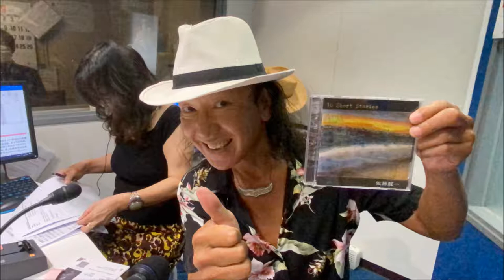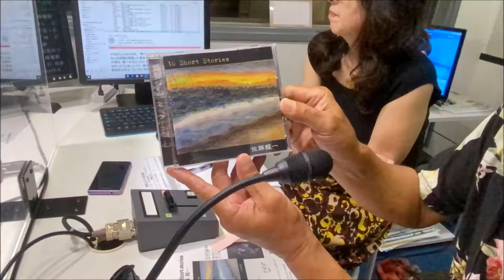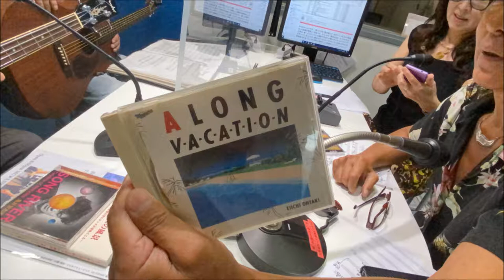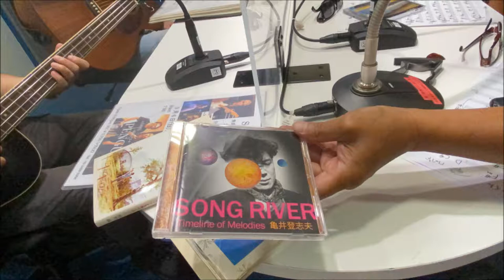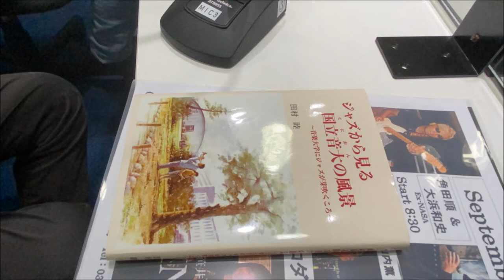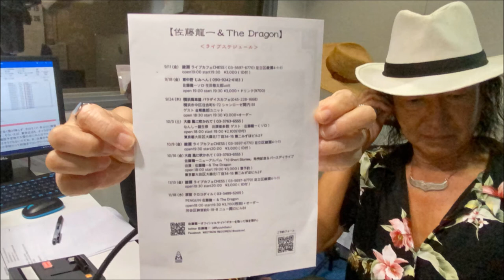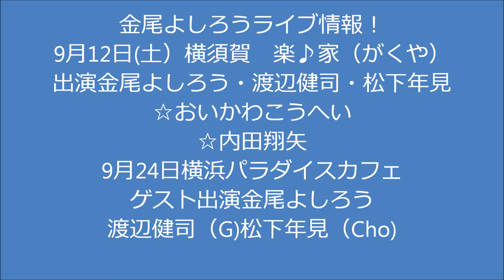金尾よしろうの音楽魂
ゲスト佐藤龍一・大浜和史
M1　調子っぱずれのブギー　　佐藤龍一　Album[10 Short Stories]
M2　万物ロック　　　　　　　佐藤龍一　Album[10 Short Stories]
M3   禁じられた遊び　　　　　佐藤龍一
M4　風の中で立て　　　　　　金尾よしろう
M5　人間　　　　　　　　　　佐藤龍一
M6　Look At Me Now　　　　　佐藤龍一